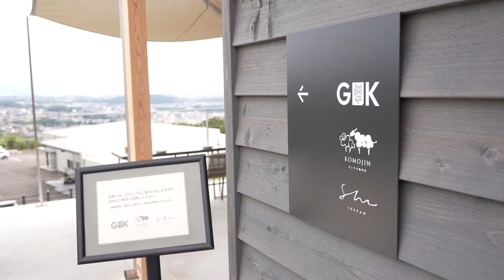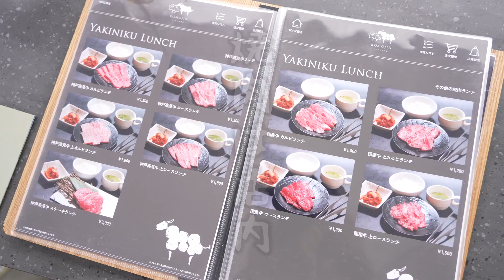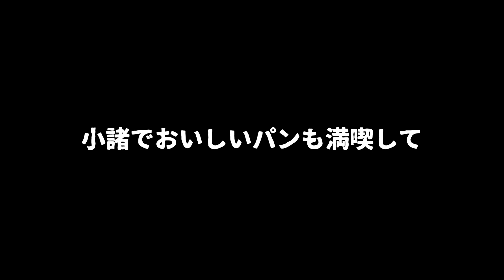【わんこ】2023年むぎの旅総集編（後編）ジャックラッセルテリアのむぎ【犬動画】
ジャックラッセルテリアのむぎ2023年総集編の第5弾は、むぎの旅（後編）です。秋の信州出張のお供で小諸と軽井沢のおいしいものを食べたと思ったら、次回は謎の旅で初めての温泉地・草津へ。秋の紅葉を満喫したむぎでした。

【わんこ】2023年むぎの旅総集編（前編）ジャックラッセルテリアのむぎ【犬動画】

【わんこ】2023年わんこグッズ総集編（ベスト10）ジャックラッセルテリアのむぎ【犬動画】

【わんこ】クリスマスイブにサンタさんになってみたけどぬこさん用だったジャックラッセルテリアのむぎの巻【犬動画】

【わんこ】2023年グルメ総集編（後編）ジャックラッセルテリアのむぎ【犬動画】

【わんこ】2023年グルメ総集編（前編）ジャックラッセルテリアのむぎ【犬動画】

【わんこ】主より先にベッドに入るドキュメンタリーを撮られたジャックラッセルテリアのむぎの巻【犬動画】

【わんこ】ママと一緒に冬のトワイライトの散歩を満喫したジャックラッセルテリアのむぎの巻【犬動画】

【わんこ】年末恒例のJR湖北駅前イルミネーションで非日常を楽しんだジャックラッセルテリアのむぎの巻【犬動画】

【わんこ】ママ特製デザートのきな粉とヨーグルトを満喫したジャックラッセルテリアのむぎの巻【犬動画】

【わんこ】お姉ちゃんと散歩したらカマキリさんと遭遇して遊びたかったジャックラッセルテリアのむぎの巻【犬動画】

【わんこ】お姉ちゃんと初めてのチェアリングを楽しんだジャックラッセルテリアのむぎの巻【犬動画】

【わんこ】晩秋の公園にお散歩に出てキレッキレの安全確認をしたジャックラッセルテリアのむぎの巻【犬動画】

【わんこ】秋の味覚の柿を生まれて初めて食べたジャックラッセルテリアのむぎの巻【犬動画】

【わんこ】謎の旅は草津と小諸のおいしいもので締めたジャックラッセルテリアのむぎの巻【犬動画】

【わんこ】謎の旅で草津温泉に到着して足湯もしちゃったジャックラッセルテリアのむぎの巻【犬動画】

【わんこ】行き先不明のお出かけの途中で軽井沢のお弁当を食べたジャックラッセルテリアのむぎの巻【犬動画】

【わんこ】お出かけなんだけど行き先がミステリーなジャックラッセルテリアのむぎの巻【犬動画】

【わんこ】６歳のお誕生日を手作りケーキでお祝いしてもらったジャックラッセルテリアのむぎの巻【犬動画】

【わんこ】ポテトかいつかの熟成焼き芋に目がなかったジャックラッセルテリアのむぎの巻【犬動画】

【わんこ】秋の気配を感じながら二足歩行で公園を散歩したジャックラッセルテリアのむぎの巻【犬動画】

【わんこ】お姉ちゃんのカバンが大好きでずっと乗っていたいジャックラッセルテリアのむぎの巻【犬動画】

【わんこ】お姉ちゃんのお迎えで興奮しちゃったジャックラッセルテリアのむぎの巻【犬動画】